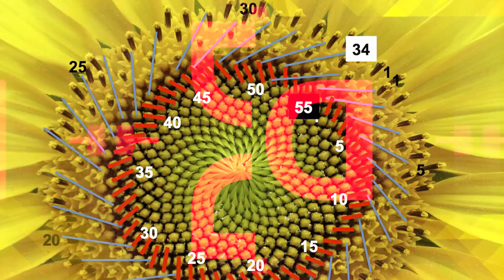Fibonacci y el Número de Oro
Los número de la sucesión de Fibonacci se repiten una y otra vez en la naturaleza.
En este video voy a hacer una breve introducción de donde podemos encontrar los números de Fibonacci, y cual es su relación con el número áureo y la proporción divina.